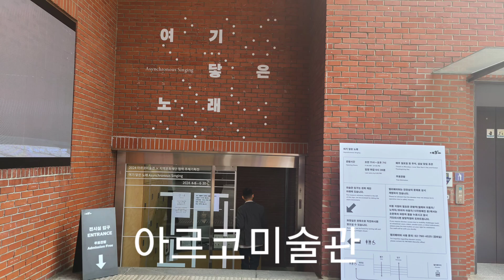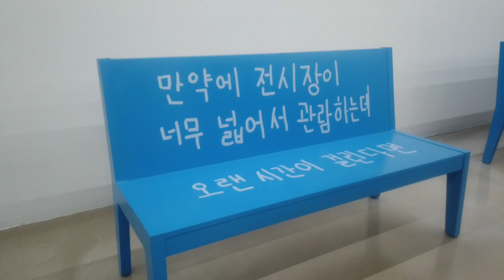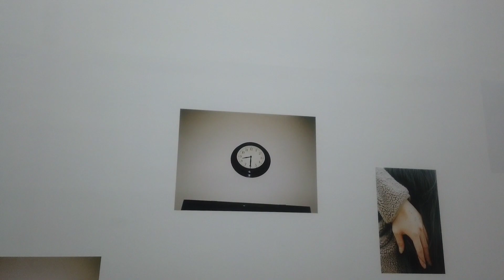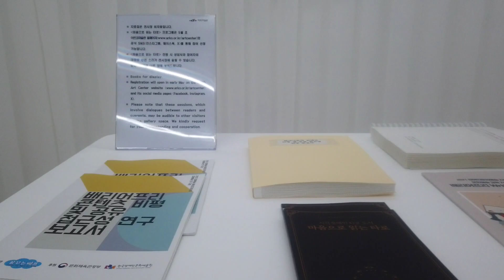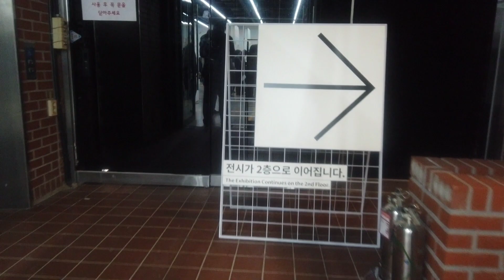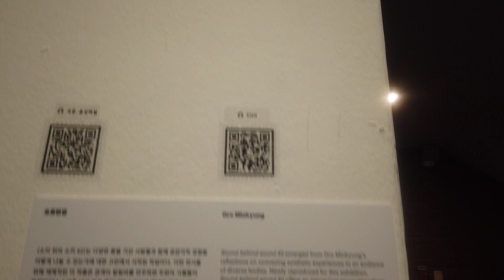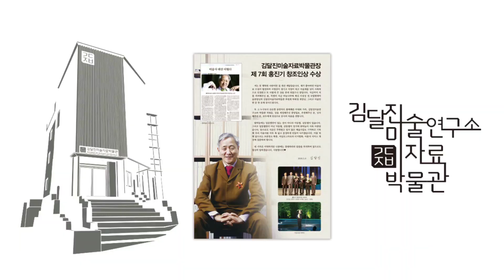(김달진이 가다) 여기닿은노래 아르코미술관 2024.4.5 - 6.30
장애인들의 목소리를 어떻게 받아들일 것인가에 대한 질문에서 시작한다. 이에 전시는 최근 자주 언급되는 장애예술, 배리어 프리(Barrier-free) 등 장애와 비장애를 이분하는 단어 사용 및 작품 설명을 지양한다. 그리고 장애인과 비장애인을 넘어 개개의 삶의 속도 및 시간의 다양성을 어떻게 인지하고 인정할 것인지를 작품을 통해 말하고자 한다.